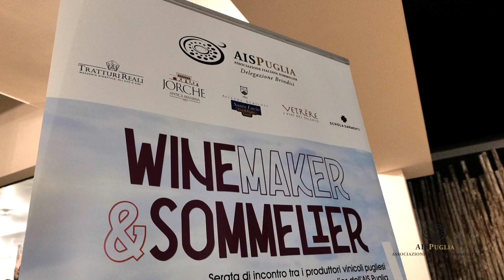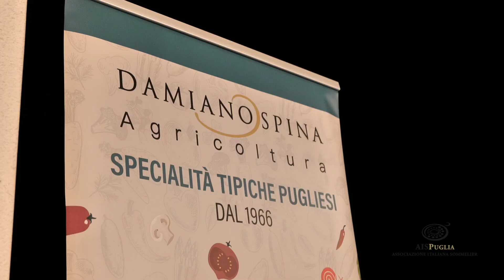Ais Brindisi - Winemaker & Sommelier 2023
Guarda il video del grande successo di Winemaker & Sommelier, la serata di incontro tra i produttori pugliesi ed i Sommelier dell’AIS Puglia” che si è svolta giovedì 20 aprile scorso alle ore 20 presso la Masseria Didattica Tratturi Reali di Villa Castelli (Br).
In abbinamento alle eccellenze gastronomiche del territorio:
piatto misto di Salumi Cervellera di Martina Franca
piatto misto di Prodotti caseari di Masseria Seppunisi di Ceglie Messapica
primo piatto preparato dalla Masseria Didattica Tratturi Reali di Villa Castelli
degustazione di tipicità e sott’oli di Spina Sapori Di Puglia di Oria
Jorche Vetrère Schola Sarmenti Vini Azienda Agricola Santa Lucia